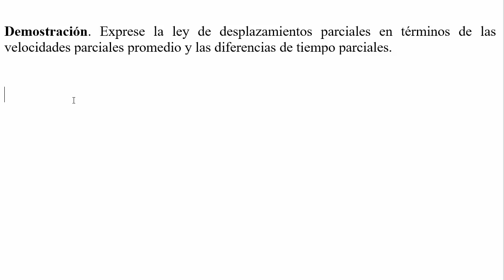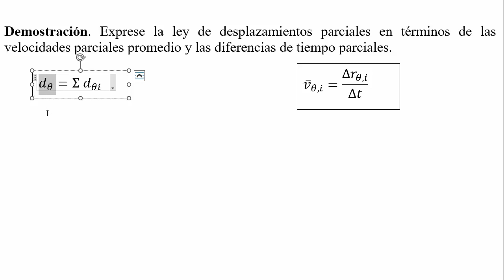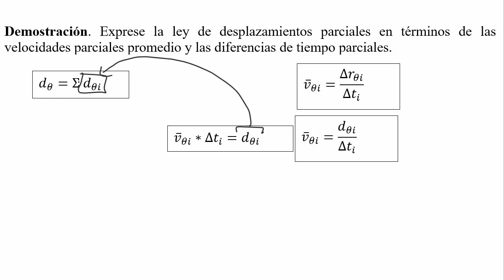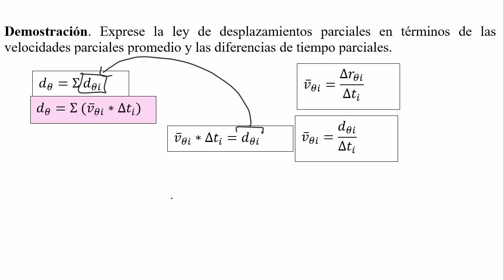𝐃𝐞𝐦𝐨𝐬𝐭𝐫𝐚𝐫 una fórmula 𝐝𝐞 𝐝𝐞𝐬𝐩𝐥𝐚𝐳𝐚𝐦𝐢𝐞𝐧𝐭𝐨 𝐭𝐨𝐭𝐚𝐥 en términos de 𝐯𝐞𝐥𝐨𝐜𝐢𝐝𝐚𝐝𝐞𝐬 𝐩𝐫𝐨𝐦𝐞𝐝𝐢𝐨 parciales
👉 𝐄𝐧𝐮𝐧𝐜𝐢𝐚𝐝𝐨. Exprese la ley de desplazamientos parciales en términos de las velocidades parciales promedio y las diferencias de tiempo parciales